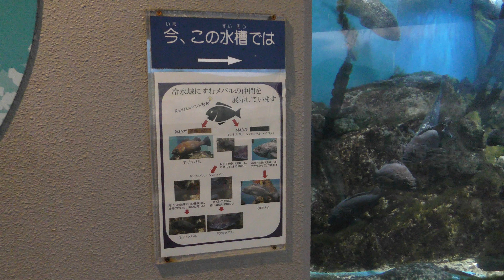北の海の魚たち (のとじま水族館) 2019年8月17日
■ 撮影場所
のとじま水族館 (石川県)
Notojima Aquarium